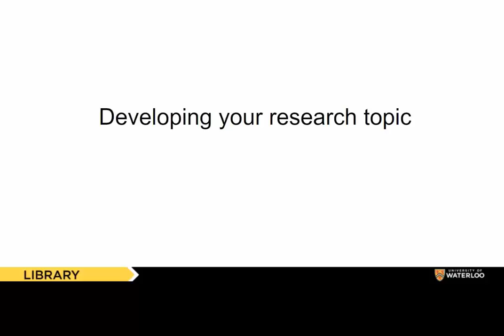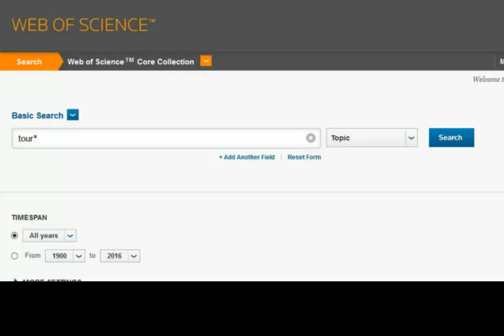Developing your research topic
This online tutorial shows how to develop a research topic, use phrase searching, and truncation.